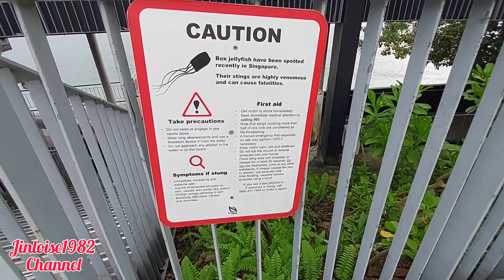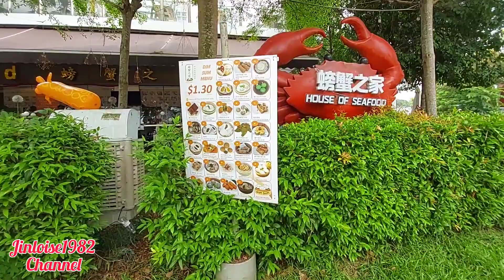The Unplanned Gala at Coney Island!breathofthewild